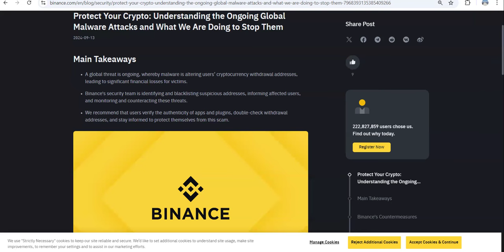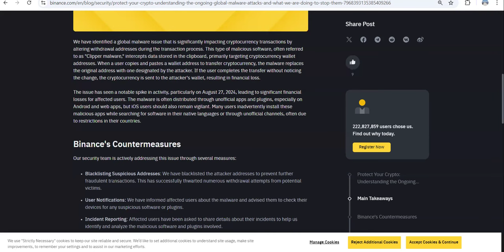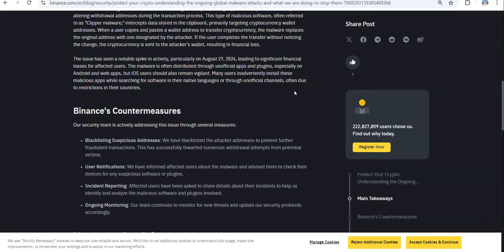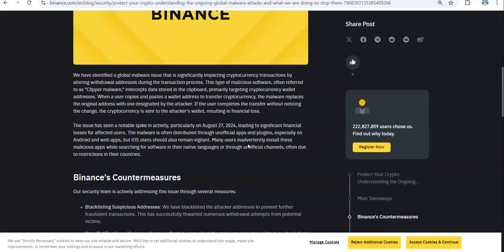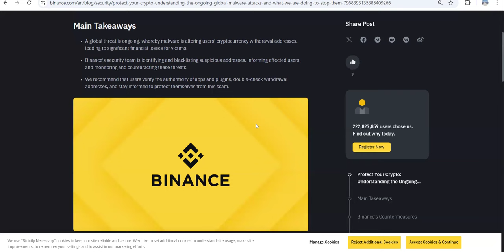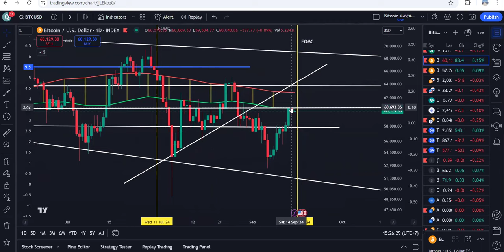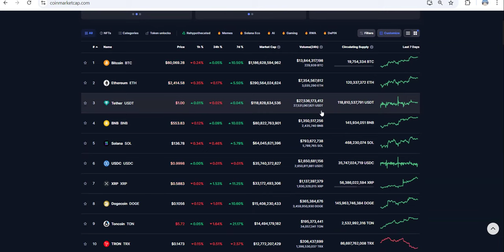🚨ด่วน! 😱 Binance! เตือน ระวัง สูญคริปโต?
อันตรายของ Clipper malware และรู้วิธีการป้องกันตัวเองได้ครับ โดยใช้ข้อมูลจาก Binance เพื่อเพิ่มความน่าเชื่อถือและทำให้เพื่อนๆ เห็นความสำคัญของการรักษาความปลอดภัยในโลกคริปโตครับ!

🔔 ติดตามเราเพื่อรับข่าวสารและการวิเคราะห์ล่าสุด: